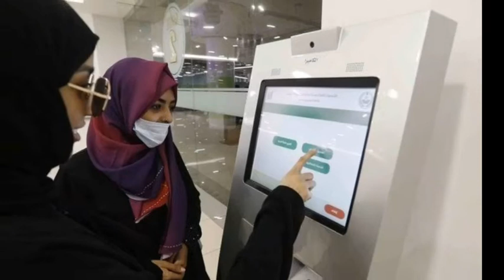Pakistan to saudia flight ||Saudi Arabia bans arrivals from 20 countries, including Pakistan|name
@Musa Tv

Musa Tv